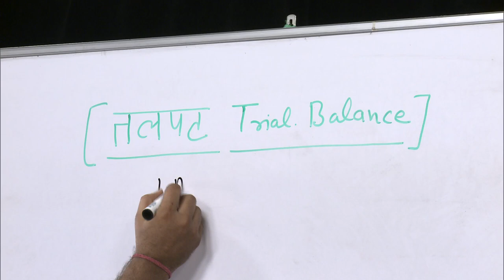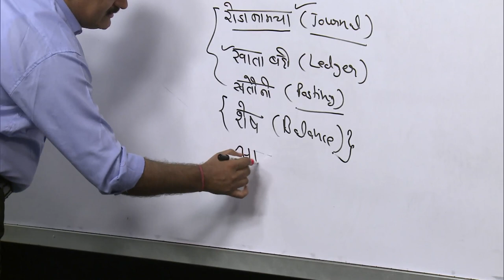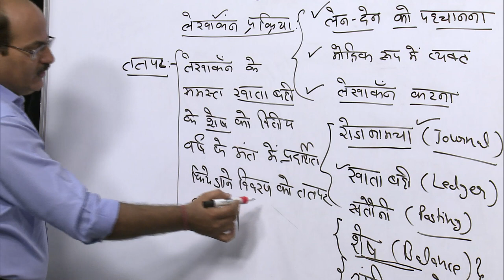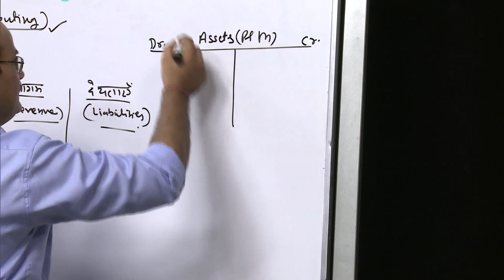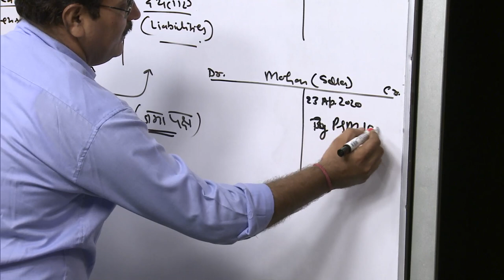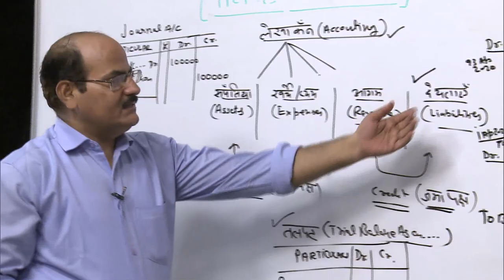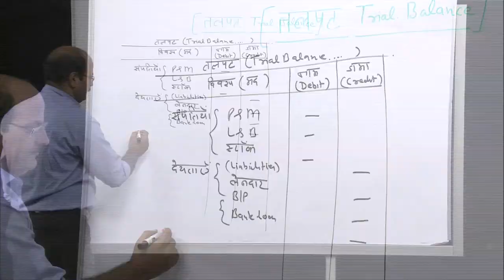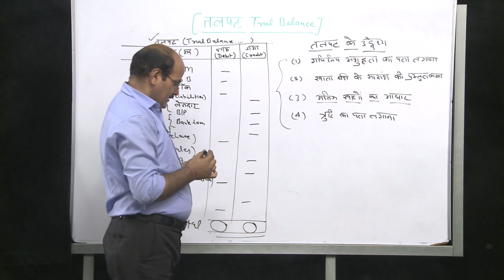Lesson - 12 : Lekhank Asudhiyo ka shodhan Part - 1